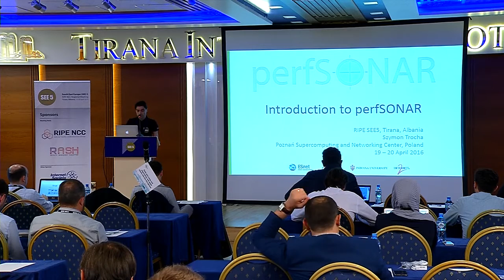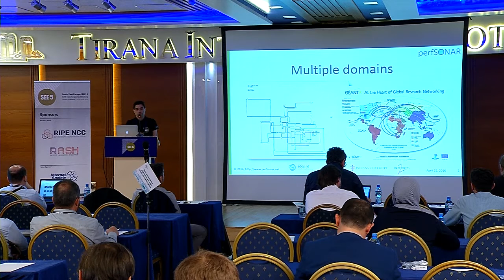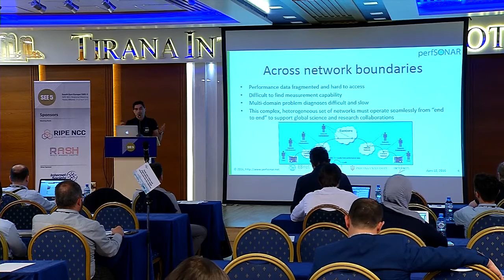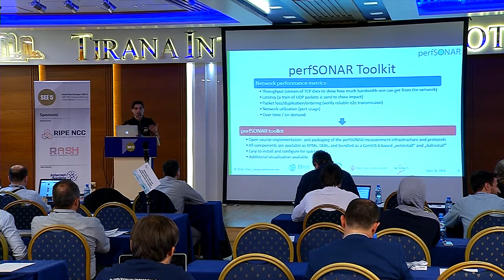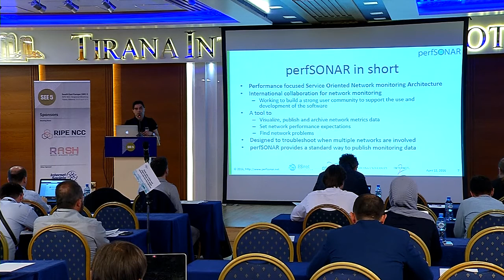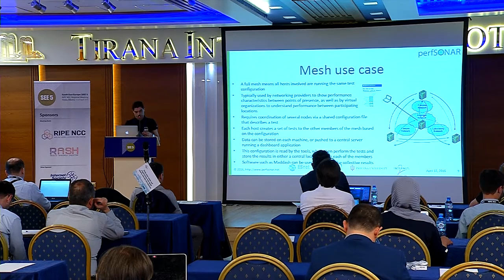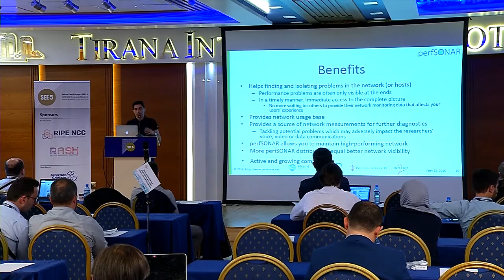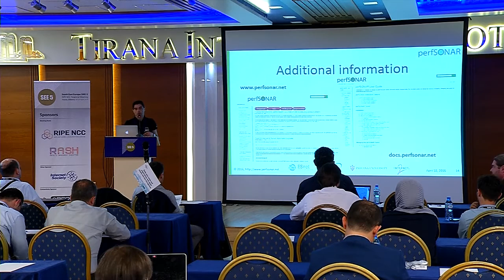SEE 5: An Introduction to perfSONAR - Szymon Trocha, PSNC